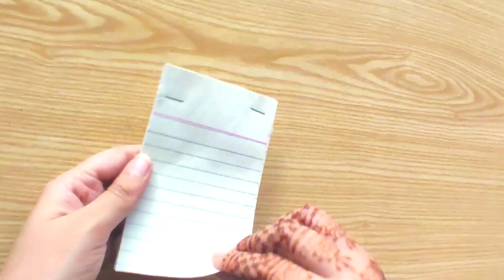3 Amazing DIY : ♥️ Father's Day Gift Ideas during quarantine / ♥️ Father's day gift ideas handmade.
3 Amazing DIY : ♥️ Father's Day Gift Ideas during quarantine / ♥️ Father's day gift ideas handmade.

In this video I am showing  3 Amazing DIY : ♥️ Father's Day Gift Ideas during quarantine / ♥️ Father's day gift ideas handmade.Handmade gift idea making easy. This beautiful Father's day gift idea is very easy to make. This is the best diy handmade mother's day gift idea. Hope you enjoy this video. If you liked our video then give us your feedback in comments. Thanks!👍🔔